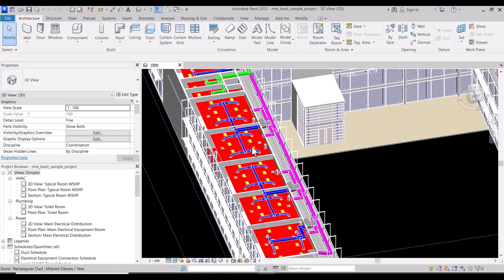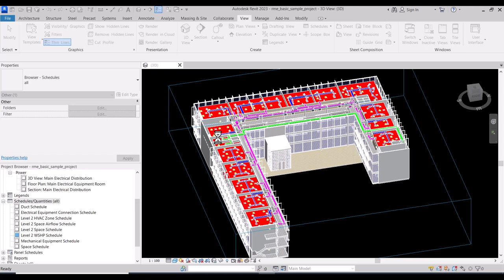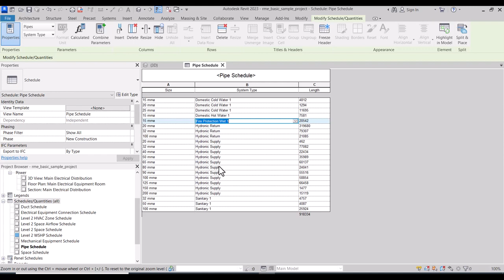Lecture 6 How to Create Schedule (Revit Review) Arabic - عربي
How to Create Schedule (Revit Review) Arabic - عربي